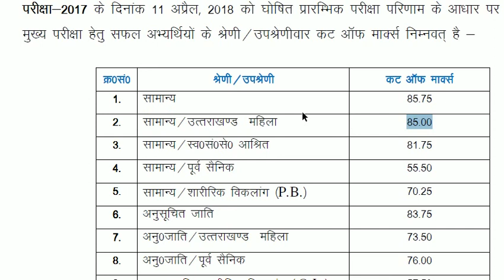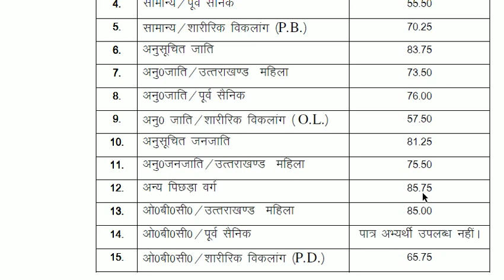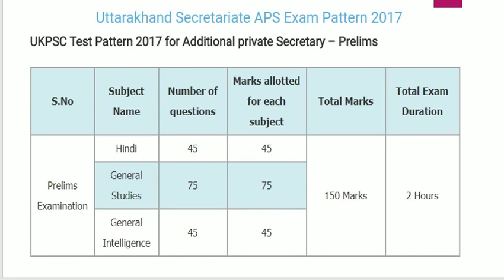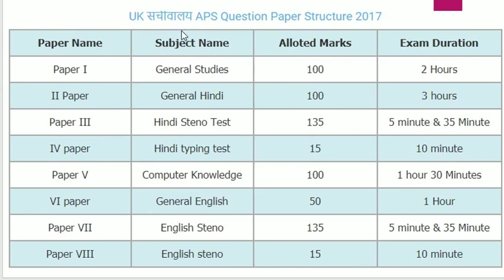UKPSC ने रिजल्ट किया घोषित